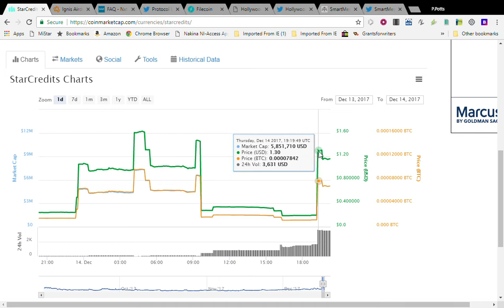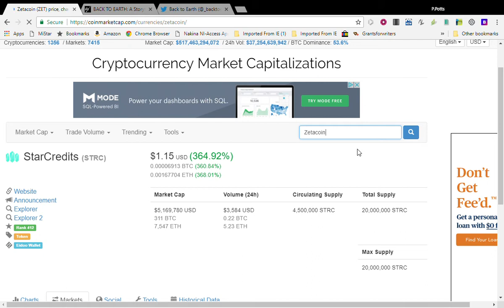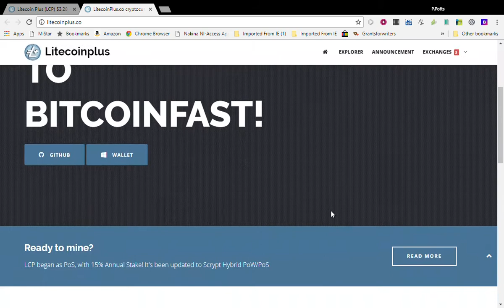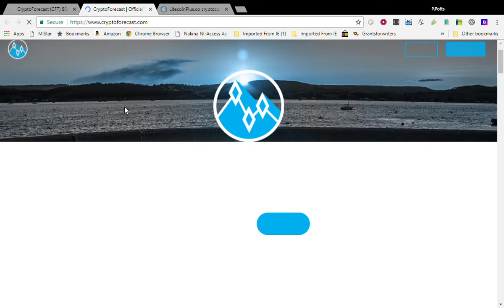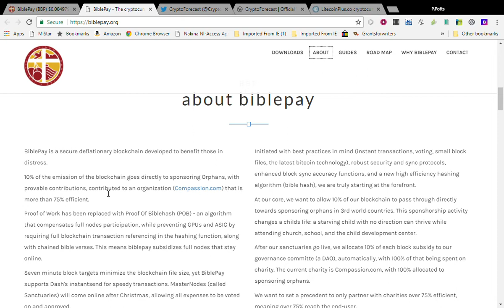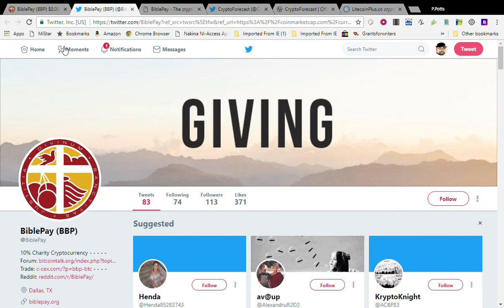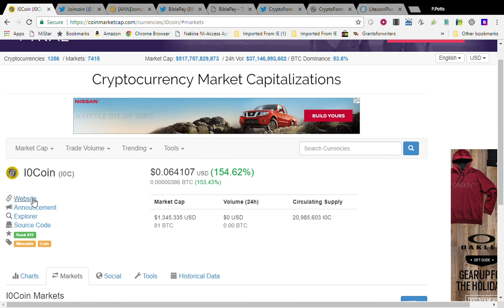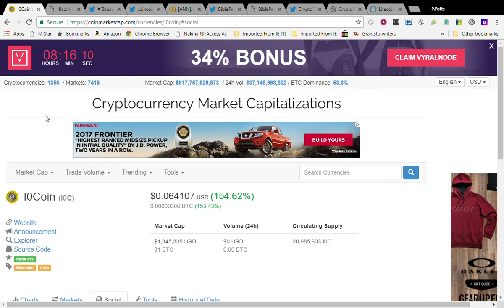AltCoins on Coinmarketcap.com up 100% Today! 12-14-2017 - StarCredits - ZetaCoin - LitecoinPlus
I will give a review of the coins up 100% on coinmarketcap.com in the last 24 hours that have a coin supply of less then 1 billion coins and a market cap of at least 100 million USD

Start here with Coinbase. Invest $100 and get $10 back!

Bitcoin for Life!